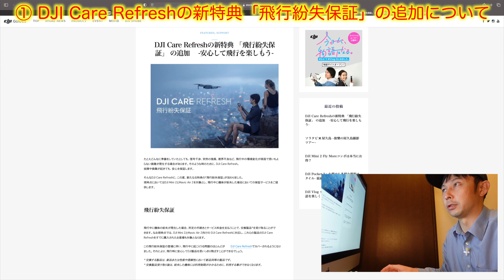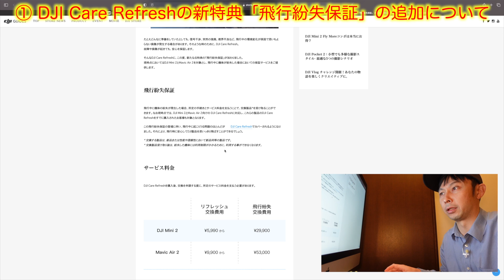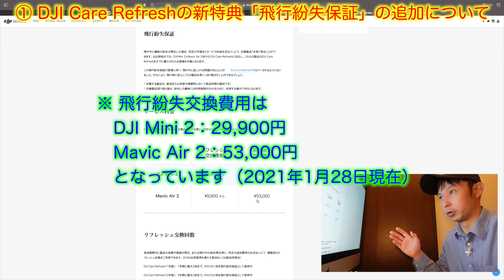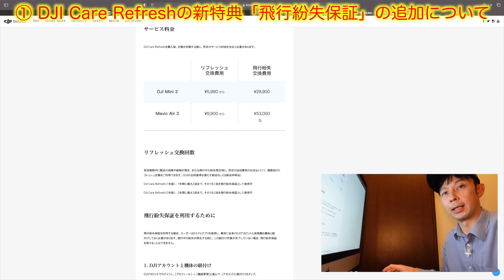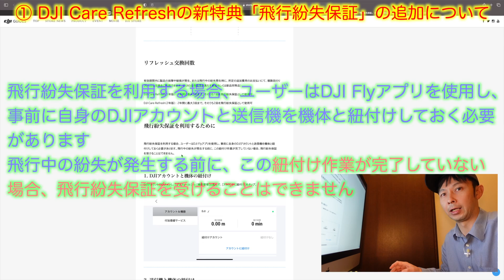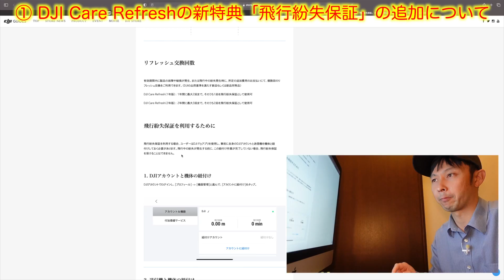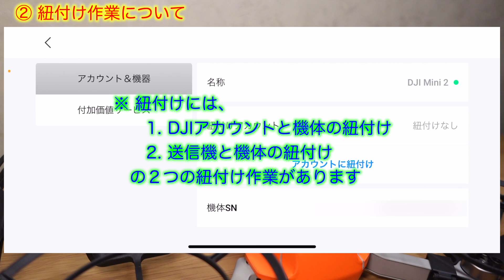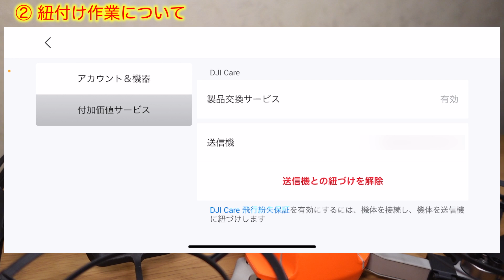【DJI Mini2 Mavic Air 2】必見！！ドローン紛失時に安心！！DJI Care Refreshの新特典「飛行紛失保証」 - 保証外にならないための紐付け方も解説！！ - 【比較 検証】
【動画概要】
※This video also has simple English subtitles.
　(※この動画は簡単な英語字幕もあります。)
2020年11月12日にDJIから200g未満ドローンのDJI Mini2が発売されました。
今回はDJI Mini2とMavic Air 2にDJI Care Refreshの新特典「飛行紛失保証」が追加されました。
こちらは万が一のドローンが紛失、回収不能になった際にも割安で新品もしくは新品同等のドローンと交換してくれるサービスです。
これから購入する方はもちろん、すでにDJI Care Refreshに加入されている方も対象ですが、アカウントと紐付ける必要があり、その解説もしています。
アクティベーションしただけで、アカウントと紐付けていない方も多く、もし紐付け前に紛失した場合には、たとえ、DJI Care Refreshに加入していても保証外となってしまうため、必見です

【 DJI Mini2 ドローン 比較 検証 】

1st song
Artlist